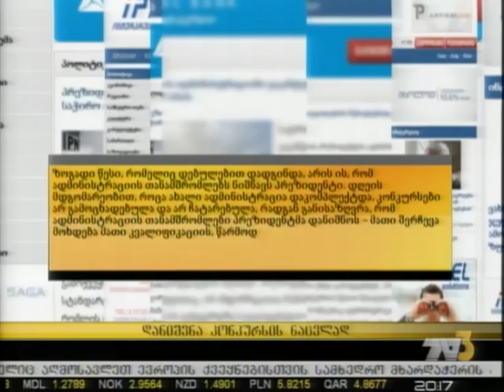დანიშვნა კონკურსის ნაცვლად